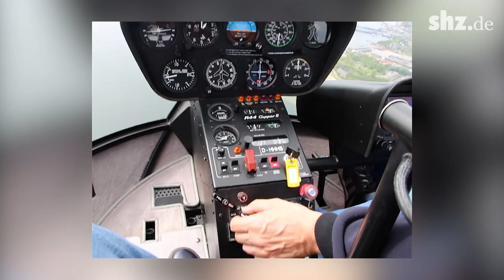Spektakuläre Aussicht: Im Heli über Kiel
Start, Flug, Landung: Unsere Redakteurin Andrea Lange war heute mit einem Helikopter über der Landeshauptstadt unterwegs.